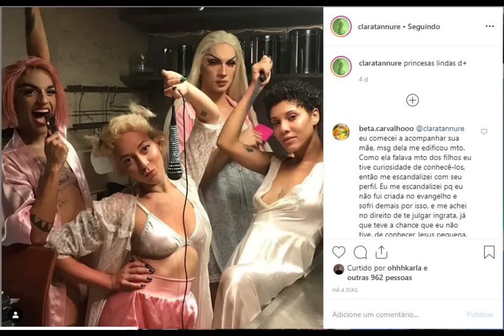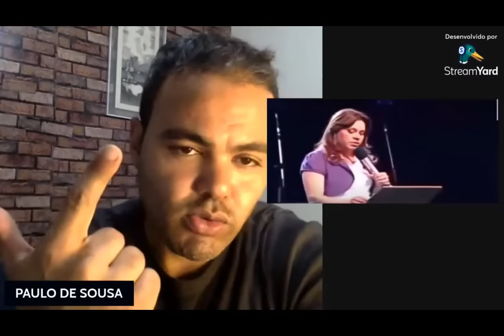HELENA TANURE : FALE A VERDADE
🔴 CONHEÇA NOSSO LIVRO : O ÚLTIMO POETA